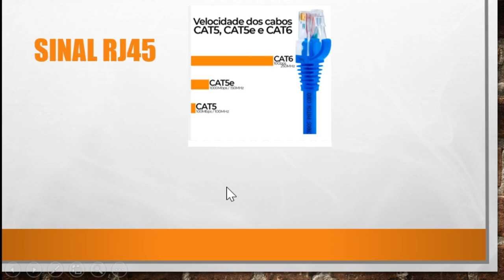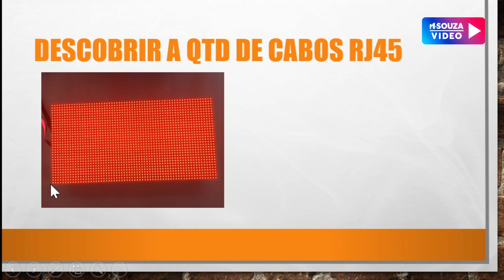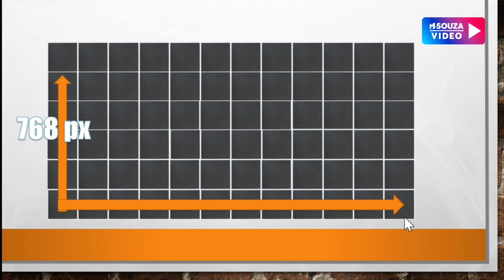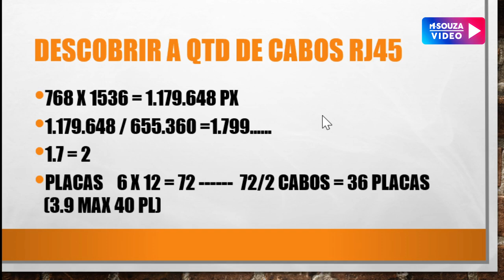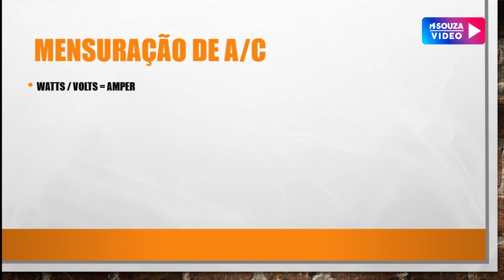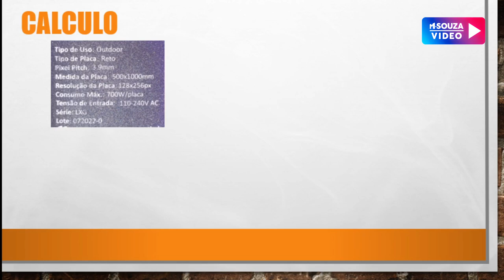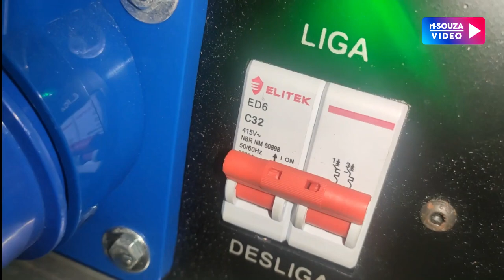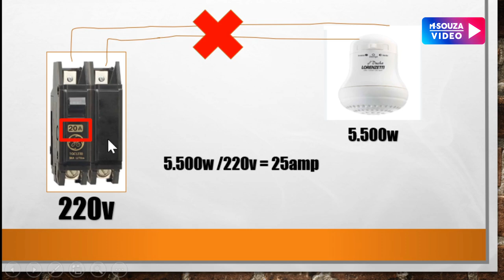Painel de LED # Cálculo de Cabos de Sinal e Energia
Você sabe mensurar a quantidade de cabos para alimentar seu Painel de LED com sinal e energia ?